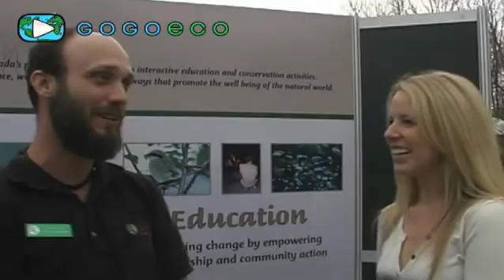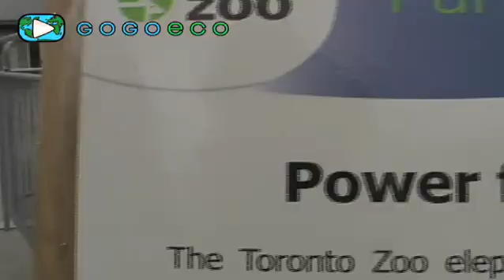Alternative Energy at the Zoo! The Power of Poo - (Literally)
Rebecca from lifeinpaint.com and davezak from davezak.com spend a day at the Toronto Zoo, learning about what the zoo plans to do with all that poo!  (Make it into Electricity!)